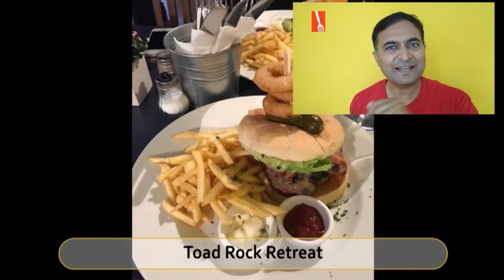Best Restaurants and Places to Eat in Royal Tunbridge Wells , United Kingdom UK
Royal Tunbridge Wells  Food Guide. MUST WATCH. We have sorted the list of Best Restaurant in Royal Tunbridge Wells  for you. With the help of this list you can try Best Local Food in Royal Tunbridge Wells . You can select best Bar in Royal Tunbridge Wells .

And Lot more about Royal Tunbridge Wells  Food and Drinks.

It's not the "Ranking" of Best Restaurants in Royal Tunbridge Wells , it is just the list of best Eating Hubs as per our user's ratings.

List of "Best Restaurants in Royal Tunbridge Wells "

Sofia's Colombian Kitchen
Zorba Meze Grill
Casa Da Claudia
Vittle and Swig
Toad Rock Retreat
Rendez-Vous
The Poet
The Spice
Fuggles Beer Cafe
Kai's Kitchen